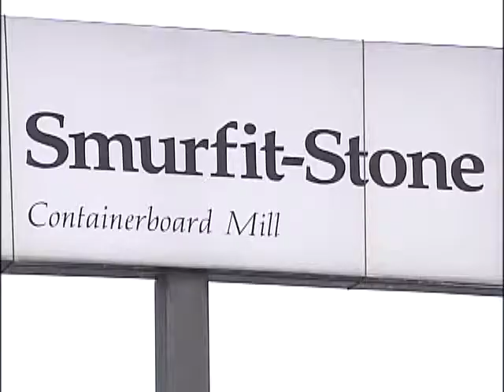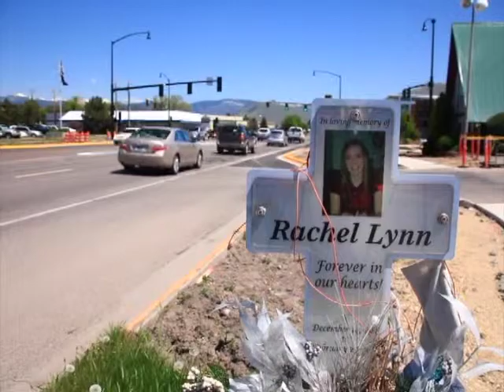Engen sounds encouraging note in State of Community address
Missoula mayor says city is better off than it's been in a decade or more